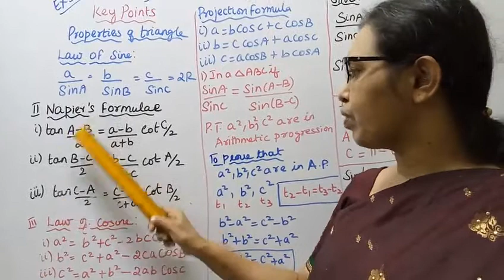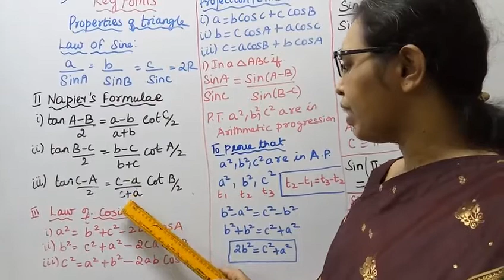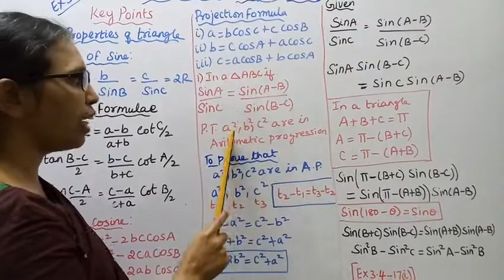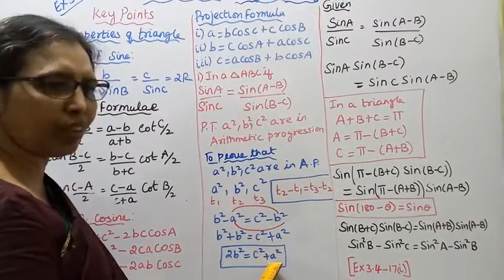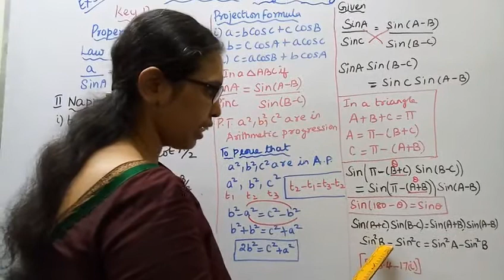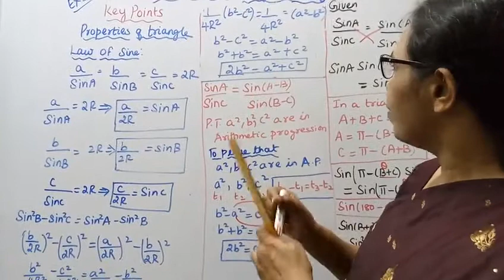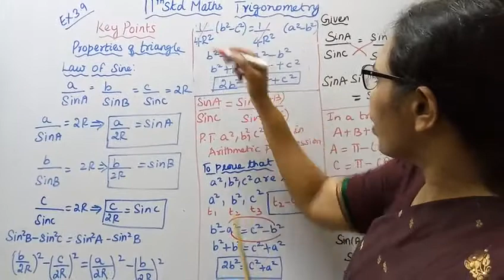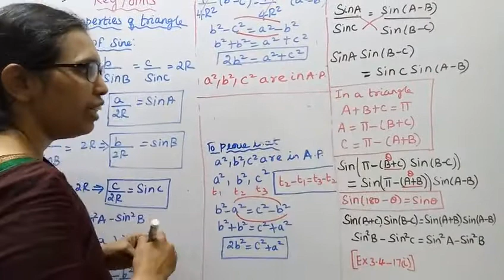T.N. 11th maths Exercise:3.9 Sum - 1 | Trigonometry | Chapter - 3.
Dear Students,
New Syllabus
tn11thmathsex:3.9-1#mathsandtamil

Exercise 3.9-Introduction
Law of sines or sine fromula,
The law of sines is a relationship between the angles and the sides of a triangle. While
solving a triangle , the law of sines can be effectively used in the following situations:
i)To find a angle ,if two sides and one angle which is not included , by them are given.
ii)To find a side, if two angles and one side which is opposite to one of given angles are given.
3.1-Key points
3.2-A recall of basic results
3.3-Radian measure
3.4-Trigonometric functions and thier properties
3.5- Trigonometric identities
3.6- Trigonometric equations
3.7-Properties of triangle
3.8-Application to triangle
3.9-Inverse trigonometric functions.